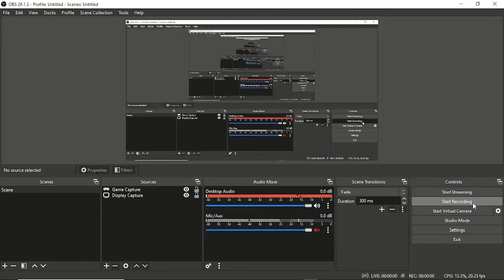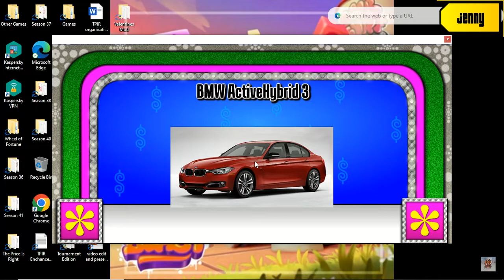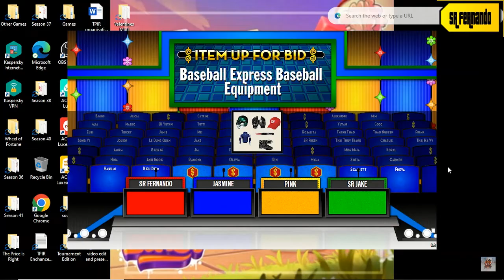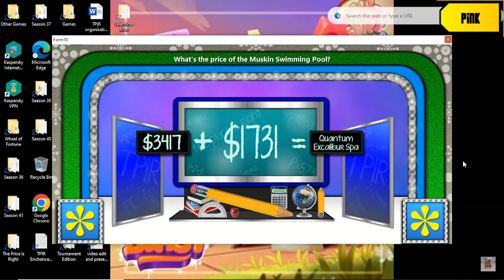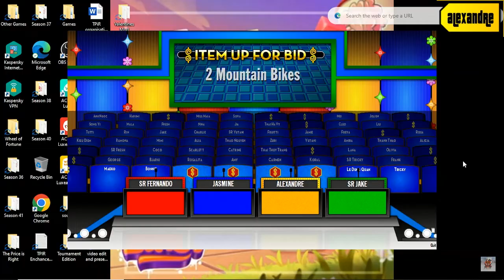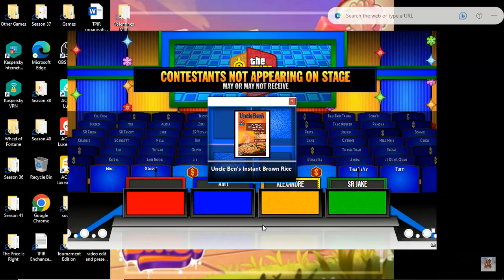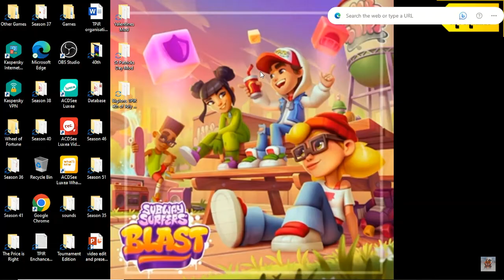Bigjon's The Price is Right season 46 episode 1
new pricing game
do the math = giải toán may mắn
to edit audience without place MSWinsck.ocx file in SysWOW64 folder (needed for running) go to audience in any TPiR season files (S46-S51) write or edit them down in wordpad for Microsoft windows (remember don't leave any of the blank behind with ',,,' in one column like row of seats in the actual TPiR shows)